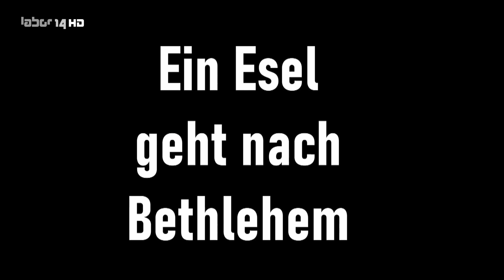Ein Esel geht nach Bethlehem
Schattenspiel der Vorschulkinder aus der Evangelischen Kindertagesstätte "Löwenzahn" in Gera.